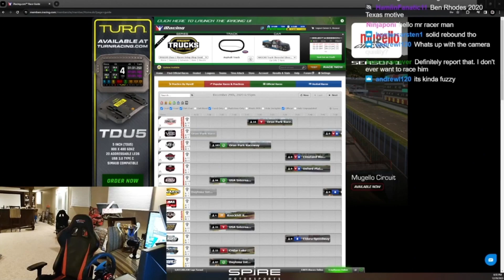getting delivered 20 Charged Strawberry Lemonades from Panera Bread!....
**you must have written permission for the use of any Allen Stanovich's content**